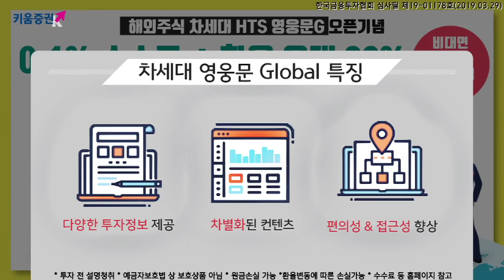[주식] 서상영의 마감 시황분석 / 코스피 14거래일만에 하락, 2,240선 소폭 약세 (19.04.17)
국내 주식시장은 전일 미국 시장의 강보합으로 마감한데 힘입어 상승 출발했으나
퀄컴과 애플의 분쟁 합의 이후 LG전자를 비롯한 일부 종목에 대한 매물 출회하며 소폭 약세되는 모습을 보임

한편 중국의 양호한 경제지표 결과에도 불구하고 보합권 등락에 그친 점이 부담

중국 시장은 1분기 성장률이 6.4%로 발표되는 등 소매 판매, 고정자산 투자, 산업생산 등 주요 경제지표가 예상을 상회했으나 보합권 혼조 양상을 보임